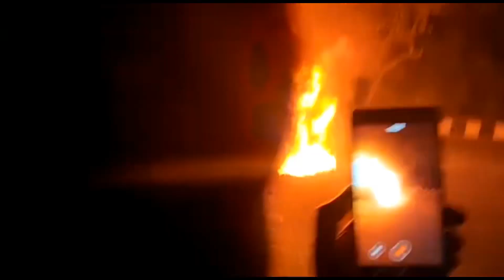Luxury car catches fire near parichowk in Greater Noida